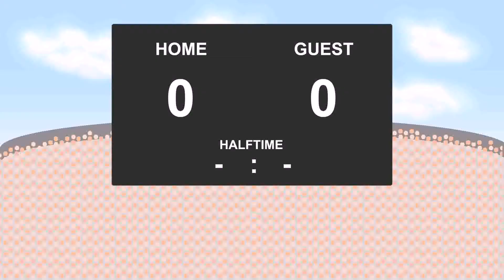25.08.2017: Zilina - Spartak Trnava (3 - 1)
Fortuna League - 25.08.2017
Zilina against Spartak Trnava
          3 - 1
13' - Michal Skvarka (Goal)
16' - Andrej Kadlec (Goal)
22' - Slavko Lukic (Yellow Card)
55' - Yusuf Otubanjo (Yellow Card)
66' - Miroslav Kacer (Yellow Card)
66' - Denis Vavro (Yellow Card)
82' - Yusuf Otubanjo (Goal)
89' - Yasin Pehlivan (Yellow Card)
90' - Lukas Janosik (Goal)
90' - Marvin Egho (Yellow Card)